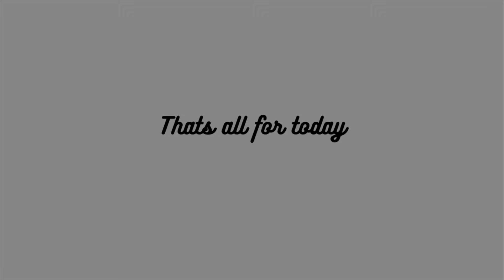Thrift with me! *Vlog*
Hi everyone! Come thrifting with me in today's video. I show a haul of everything I got + try on.